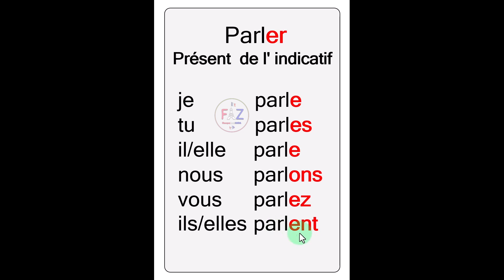Parler au Présent de l'indicatif conjugaison d'un verbe type régulier du premier groupe.